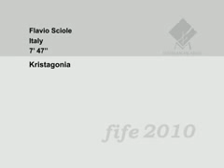FIFE2010 Kristagonia by Flavio Sciole Italy